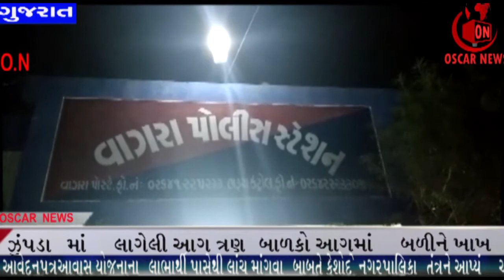Bharuch:વાગરામાં નિશાચરોએ ઘરને નિશાન બનાવી હજારોની મતાની ચોરી કરી પલાયન | OscarNews| News Channel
ભરૂચના વાગરામાં નિશાચરોએ એક ઘરને નિશાન બનાવી હજારોની મતાની ચોરી કરી પલાયન થઇ ગયાની વાગરા પોલીસ મથકમાં ફરિયાદ નોંધાતા પોલીસે તપાસનો ધમધમાટ શરુ કર્યો છે. વાત કરીએ ભરૂચના વાગરાની તો શાંતિનગર સોસાયટીમાં રહેતા હિમાંશુભાઇ હસમુખભાઇ સુથારના મકાનમાં ગત તારીખ ૧૬ મી ફેબ્રુઆરીની રાત્રીના કોઇ અજાણ્યો ચોર ઇસમ મકાનના દરવાજાના તાળાનો નકુચો તોડી ઘરમાં પ્રવેશ્યો હતો.

ઘરમાં પ્રવેશેલા તસ્કરે તિજોરીમાં મુકેલો ગળાનો સોનાનો સેટ આશરે પંદર ગ્રામ કિંમત રૂપિયા ૫૪,૦૦૦, સોનાની બુટ્ટી નંગ એક આશરે ૩ ગ્રામ કિંમત રૂપિયા ૮,૫૦૦ તેમજ કાનમાં પહેરવાની શેર એક જોડ આશરે ૮ ગ્રામ કિંમત રૂપિયા ૩,૭૦૦ મળી  કુલ રૂપિયા ૬૬,૨૦૦ ની મતાની ચોરી કરી અજાણ્યા ચોર ઇસમો પલાયન થઇ ગયા હતા. તસ્કરનું પગેરૂ મેળવવા પોલીસ દ્ધારા ડોગ સ્ક્વોડની પણ મદદ લેવાઇ હતી. ચોરી સંદર્ભે હિમાંશુભાઇએ વાગરા પોલીસ મથકમાં અજાણ્યા ચોર ઇસમ વિરૂધ્ધ ફરિયાદ નોંધાવતા પોલીસે તપાસના ચક્રો ગતિમાન કર્યા છે... રીપોટર સેફ અલી ભઠ્ઠી ઑસ્કાર ન્યુઝ ચેનલને જોવા માટે ફેસબુક પેજ,એન્ડોઈ એપ્સ,ટવીટર,લિંક્ડ,ઇંસ્ટાગ્રામ,યૂટ્યૂબ લાઈક, શેર અને સબસ્ક્રઈબ કરો
Oscar News Pvt. Ltd.
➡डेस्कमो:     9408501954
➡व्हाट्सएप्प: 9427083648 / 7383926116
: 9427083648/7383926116